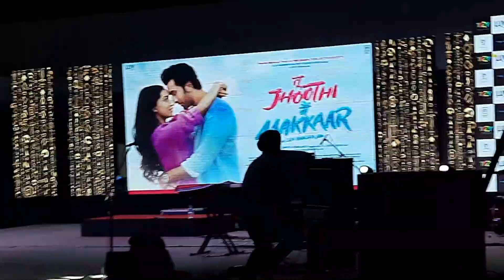Shradhha kapoor and @AnubhavSinghBassi at IIT delhi 🤩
shradhha kapoor and anubhav singh bassi came to iit delhi on the tryst pronight for the promotion of their upcoming movie tu jhoothi mai makkar

iitian tried to touch shradha Kapoor's feet